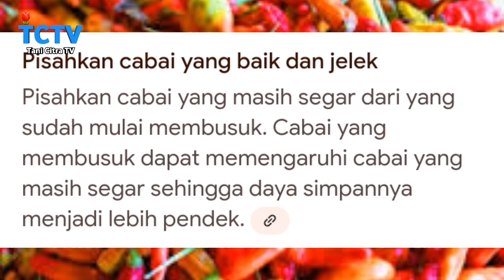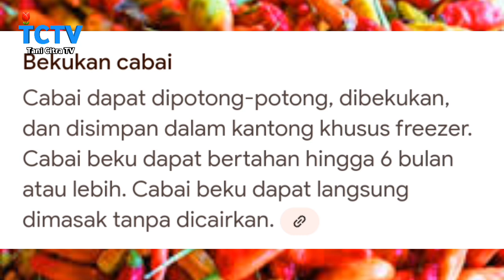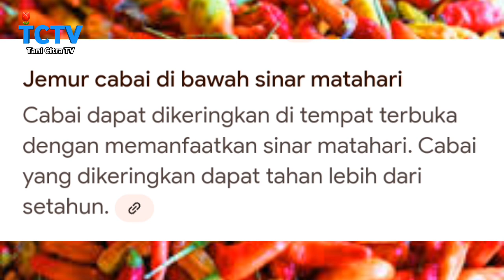Cara menyimpan cabe biar awet tanpa kulkas, pupuk padat organik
Cara menyimpan cabe biar awet tanpa kulkas
Pupuk padat organik

Halo dipertemukan kali ini saya akan membahas tips dan cara menyimpan cabe biar awet tanpa kulkas dan pembuatan pupuk padat organik